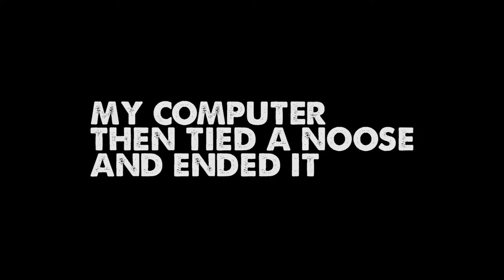MakeAWish: H1Z1 with Acoustic Austin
A stream from the other day. Me and Autistic Austin played H1Z1.

computer specs:
intel core I7 4790k
Evga Geforce 960 Gtx
600w Evga power supply
16GB of patriot and g skill ram
corsair Vengence c70 case
Msi z97 gaming 5 motherboard
corsair h100iGTX water cooling

XBL = Ztown99
PSN = Ztown99